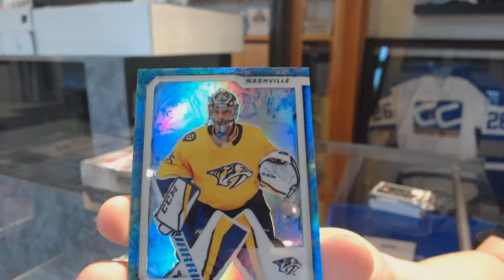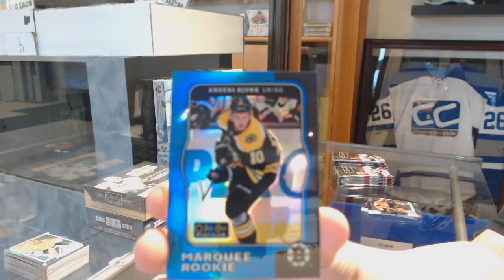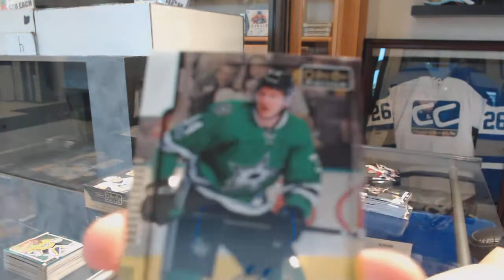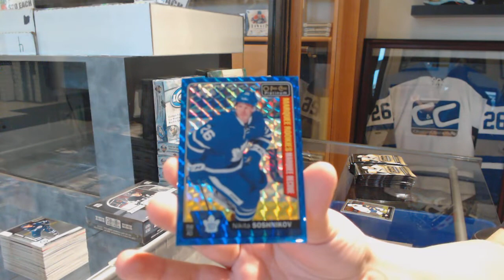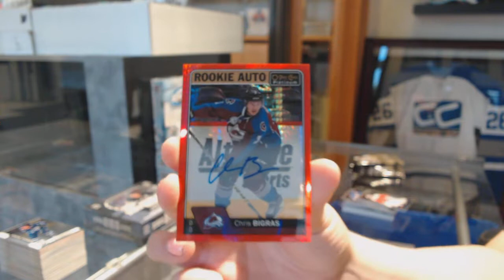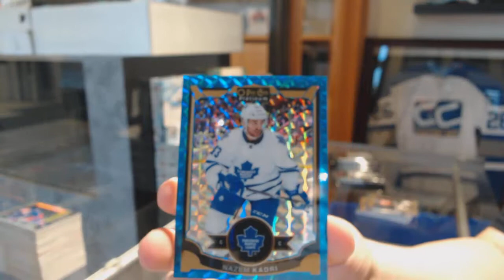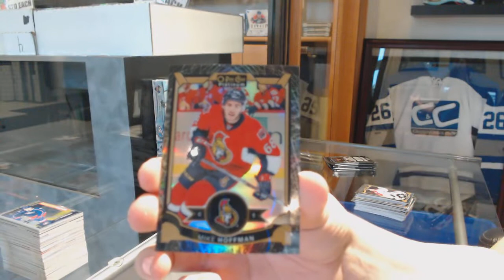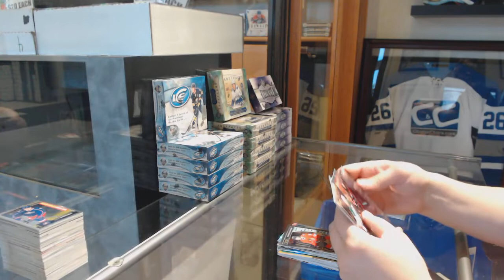4 Years of Upper Deck OPC Platinum Hockey Box Break - C&C GB #9938